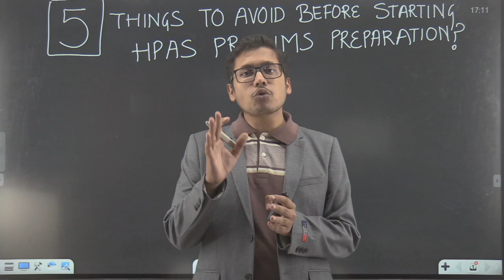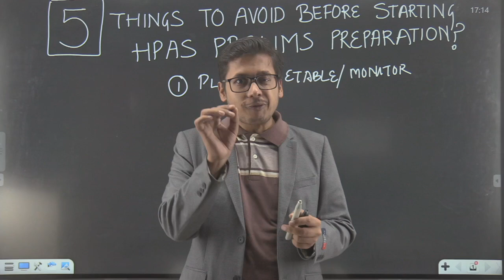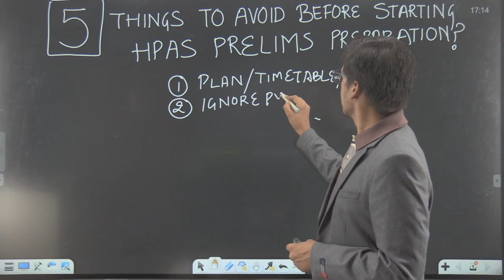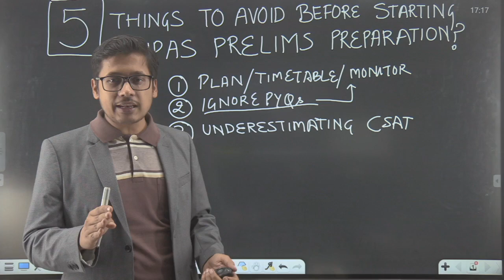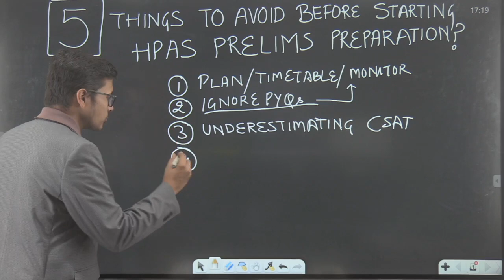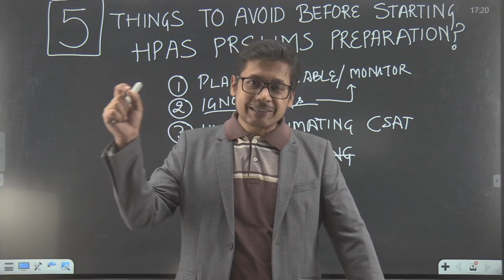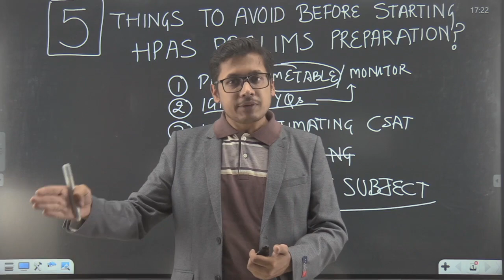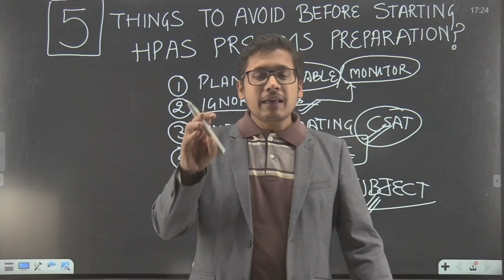HPAS Prelims 2022 Preparation Strategy and Study Plan | Sources and Guidance for GS Syllabus of HAS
In this session, we are going to discuss Sources and Guidance for GS Syllabus